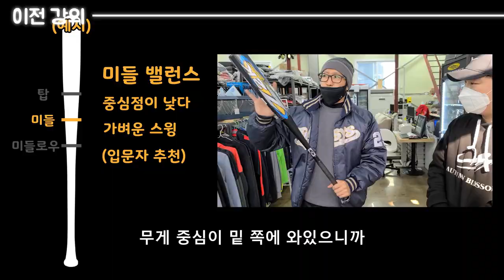큰 맘먹고 산 배트 써보지도 못하고 창고로 갈 수 있습니다